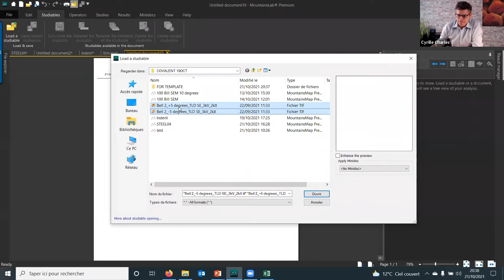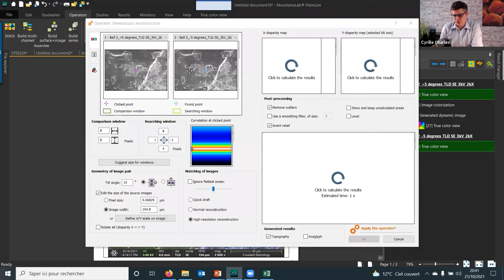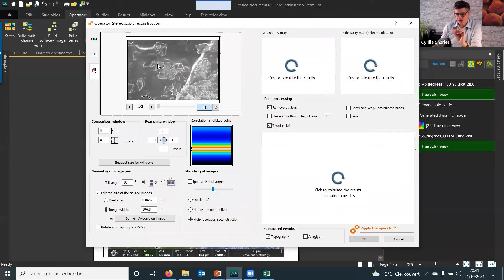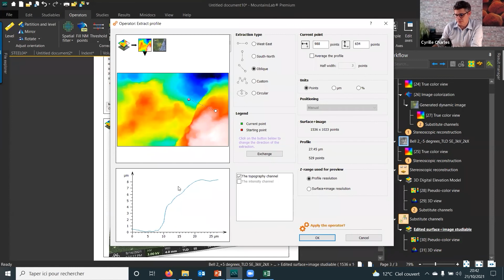3D reconstruction and colorization of SEM images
In this video, Cyrille demonstrates how to perform stereoscopic reconstruction on a pair of SEM images. You’ll also see tools for semi-automatic SEM image colorization and profile extraction for calculating roughness or step height.

This video is part of the “Upgrading metrology services with Mountains®9, with Covalent Metrology” webinar.